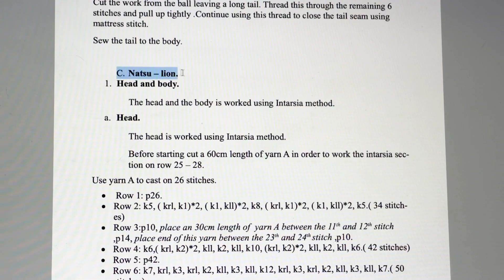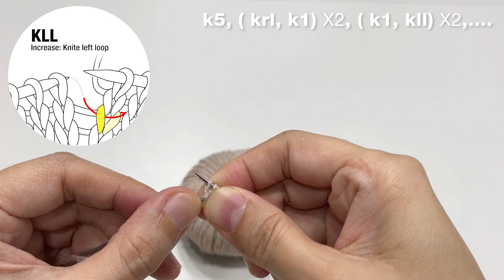Shino.craft 도안: NATSU 사자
Shino.craft 도안은 머리부터 몸통을 한통으로 뜨면서
목부분에 홈질하듯 실을 안쪽에 넣어 조여주면서 형태를 잡습니다.
눈은 아이소켓 한 후 단추눈을 부착하느라 몸통바느질 후 눈을 만들었지만 도안에서는 아이소켓 없이 바느질 전 부착합니다.
도안에는 친절하게 위치표시를 하는 곳이 많은데, 무시하셔도 됩니다. (머리에 주둥이 부착시 표시는 조금 도움이 됩니다.)
표시가 설명된 곳은
- 귀 부착 위치,
- 눈위치,
- 얼굴센터
- 주둥이 센터/부착위치: 메리야스 잇기 바느질 위해 앞면에 실이 나오게.
- 다리부착 위치(앉는 자세가 가능하게 몸통 배색라인에 따라 부착

- KLL, KRL로 코늘리기를 합니다.
- kpc yarn 4ply / 2mm 대바늘 이용.
- 배경음악은 언제나 adobe premiere rush의 soundracks.
- 촬영은 아이폰12프로맥스